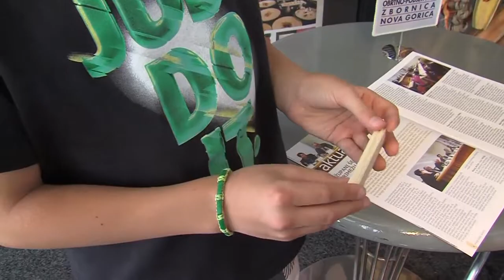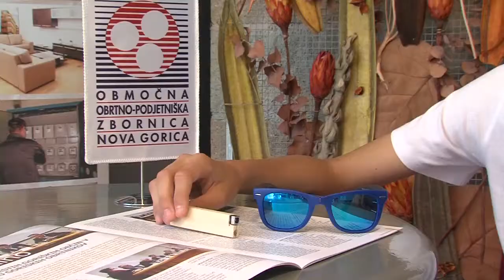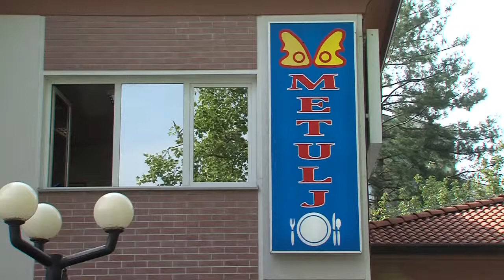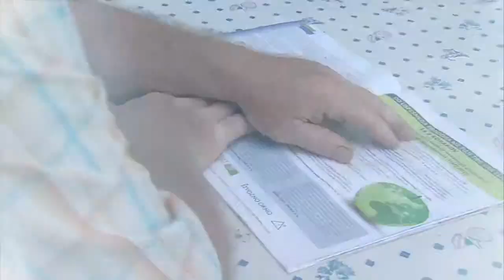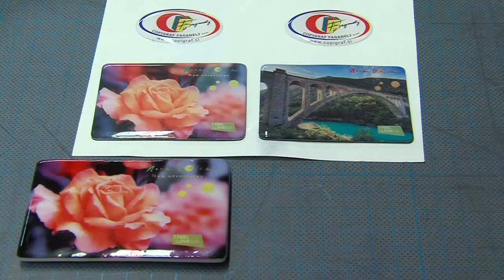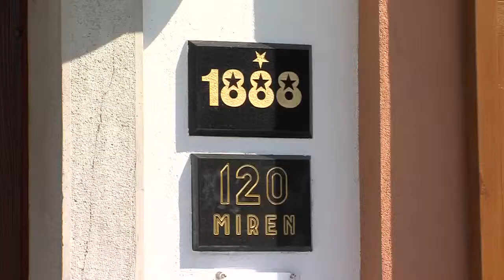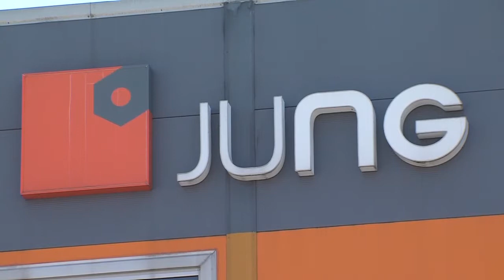Obrtna znornica Slovenije, Območna enota Nova Gorica